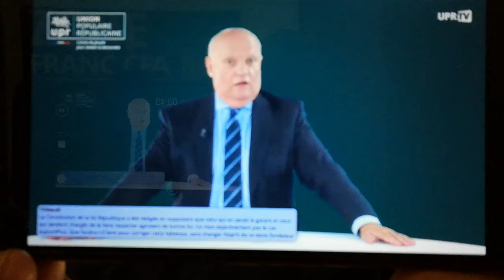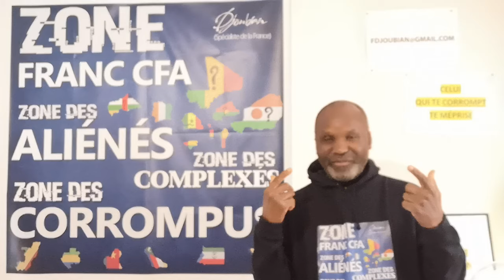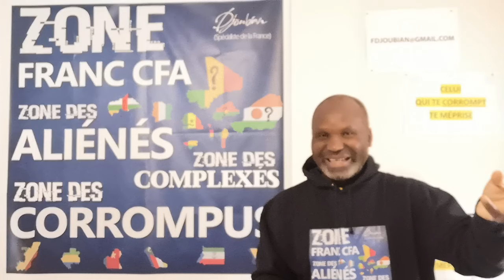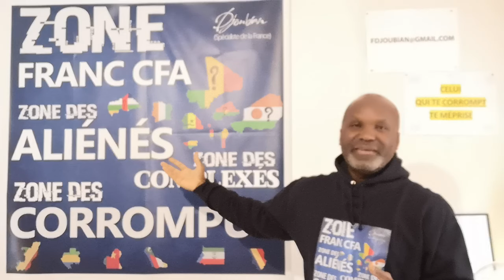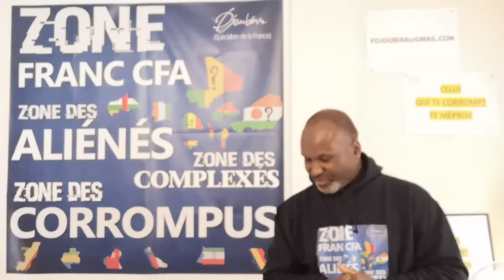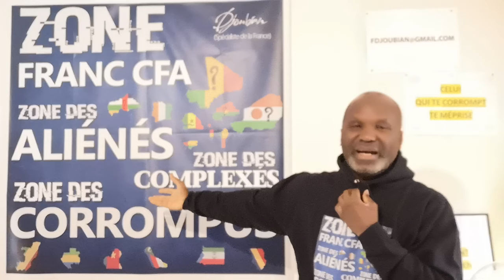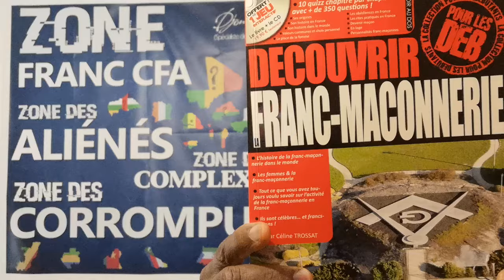L'OLIGARCHIE FAIT LA PLUIE ET LE BEAU TEMPS EN FRANCE. MACRON ET CONSORTS...